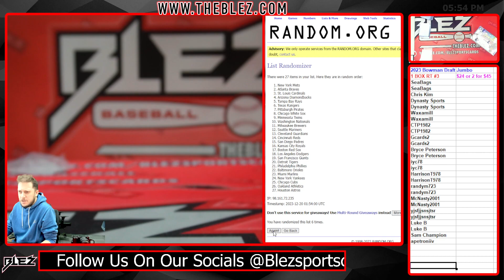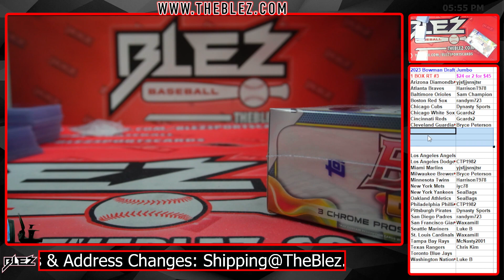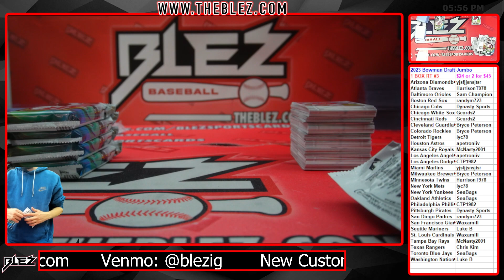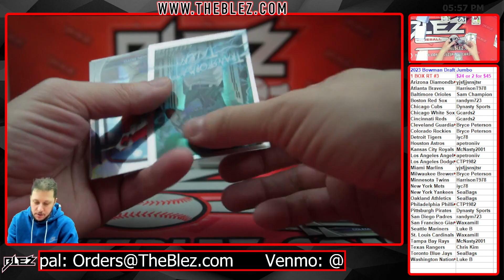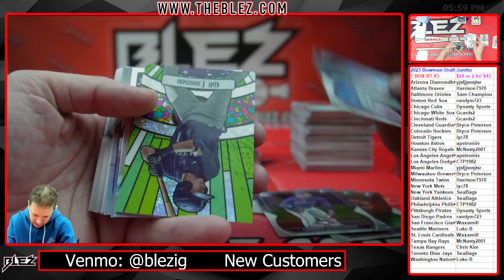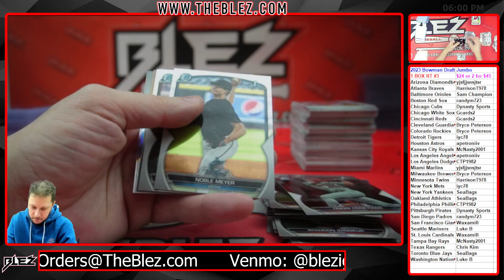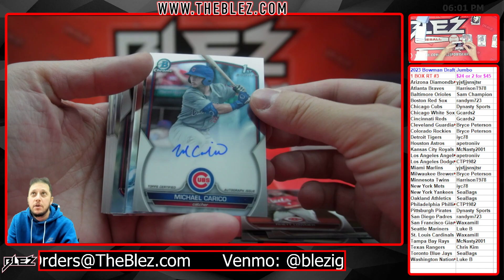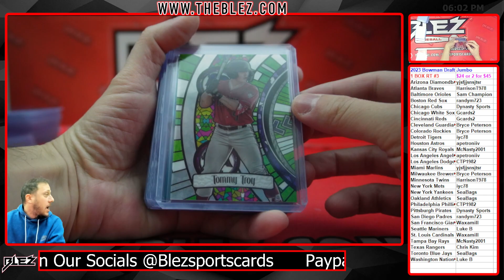2023 Bowman Draft Jumbo 1 BOX BREAK #3 Random Team